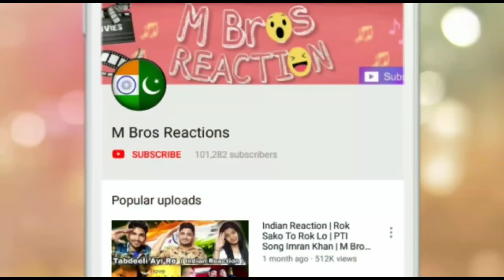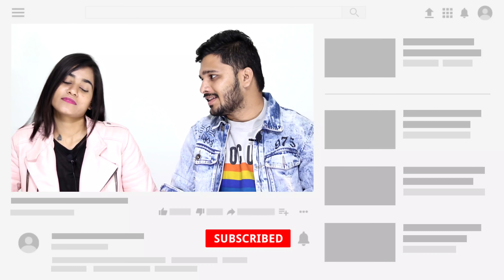Indian Reaction On New Transformation Tik Tok Vidoes | Indian & Pakistan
Indian Reaction On Best Transformation Tik Tok Vidoes Part 1.

Video Credit : MC STUDIO